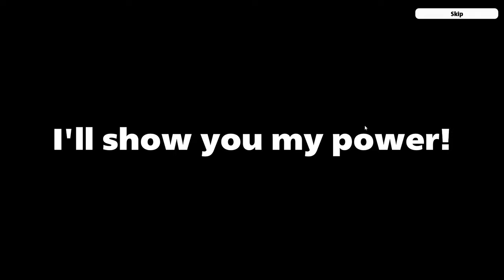Nejire Hado Is Finally In My Hero Ultra Rumble And She Is AMAZING!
Nejire is the newest character to come to my hero ultra rumble with the release of season 8! She is a technical type which has faster reload speed for the team, but also a very floaty character with decent damage output!